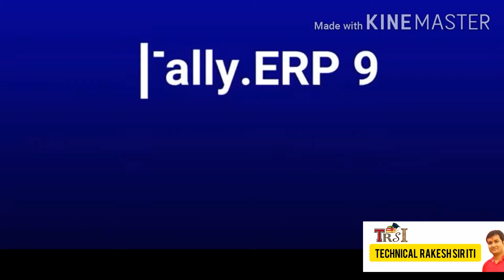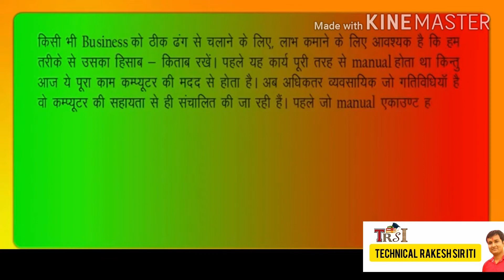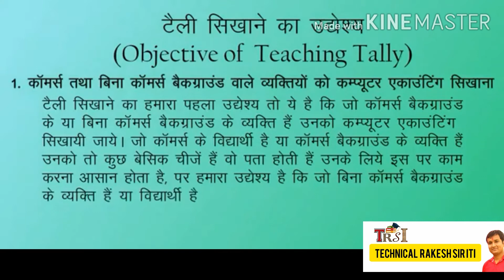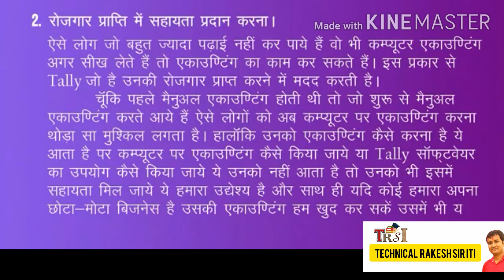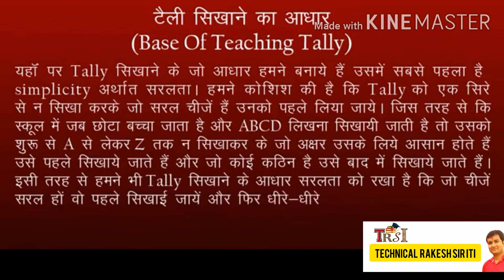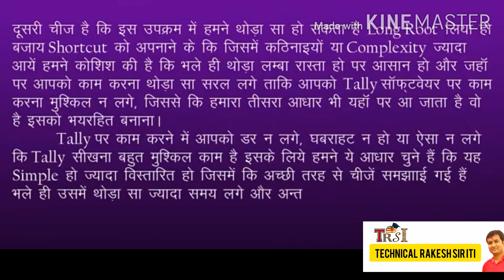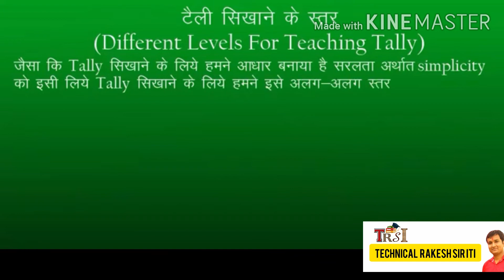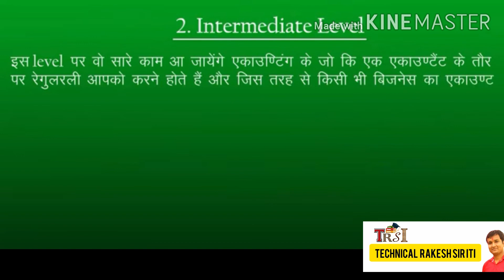Tally ERP 9 | tally complete course in hindi | tally tutorial | global | iti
अपना खुद का Business करें
Be prepared yourself and best wishes 👍🏻

Syllabus vise MCQ of Finance Executive

Week no. 6-8

Week no. 12-13

Week no. 16-17

Week no. 18-19

Week no. 27